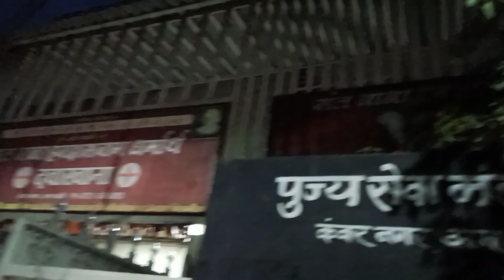Kitni Garmi Hai Yaar.....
Amravati

Musician:Michael OnLine

This Is my Vlogging Channel...

Amravati